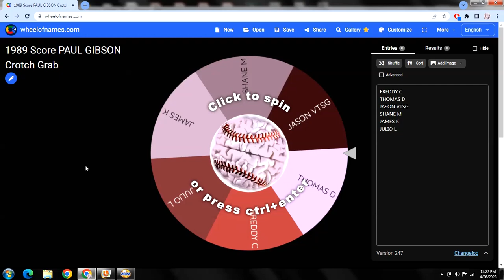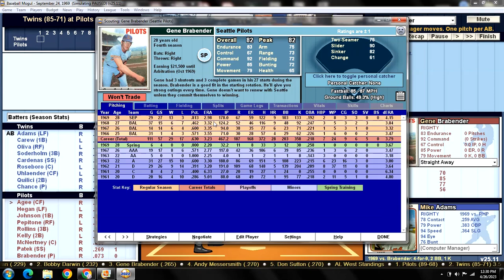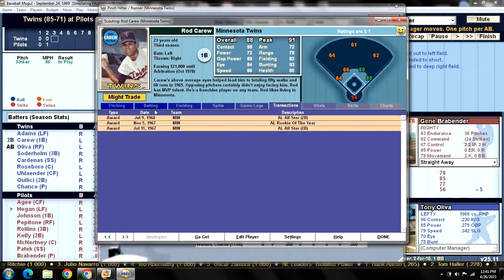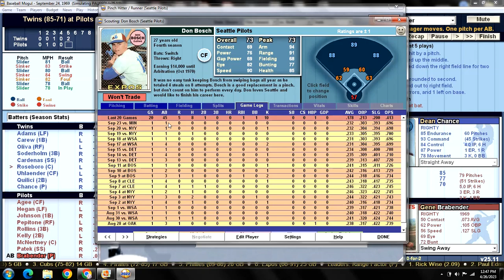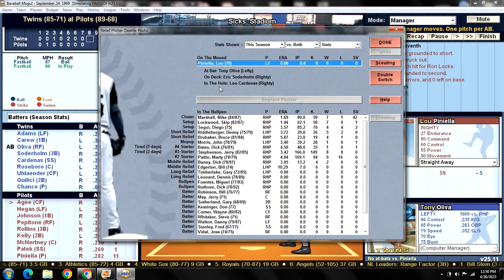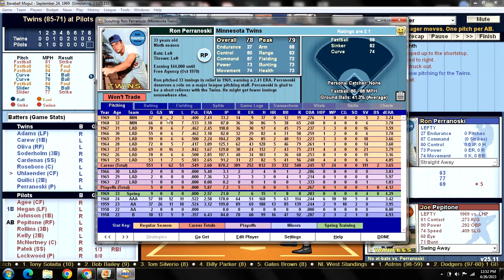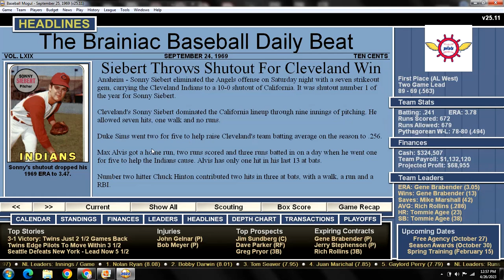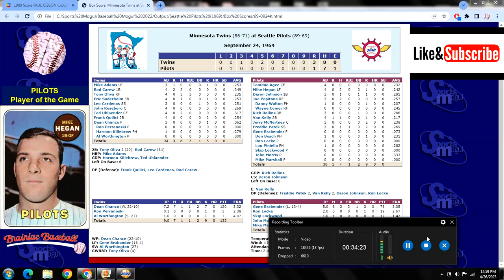Game 158 - 1969 Seattle Pilots "What If?" Scenario v Minnesota Twins @ Sicks' Stadium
MIN (85-71): Dean Chance (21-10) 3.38 v SEP (89-68): Gene Brabender (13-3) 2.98
TWINS:                                      PILOTS:
1. Mike ADAMS LF                  1. Tommie AGEE CF
2. Rod CAREW 1B                   2. Mike HEGAN LF
3. Tony OLIVA RF                    3. Deron JOHNSON 1B
4. Eric SODERHOLM 3B         4. Joe PEPITONE RF
5. Leo CARDENAS SS             5. Rich ROLLINS 3B
6. John ROSEBORO C             6. Van KELLY 2B
7. Ted UHLAENDER CF          7. Jerry McNERTNEY C
8. Frank QUILICI 2B                 8. Freddie PATEK SS
9. Dean CHANCE P                 9. Gene BRABENDER P